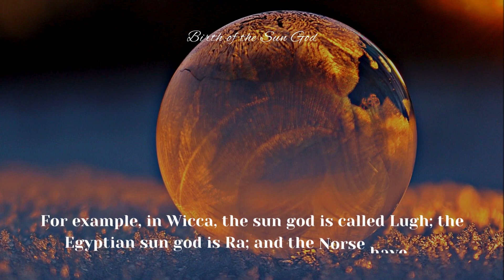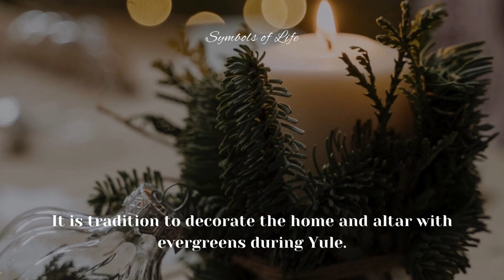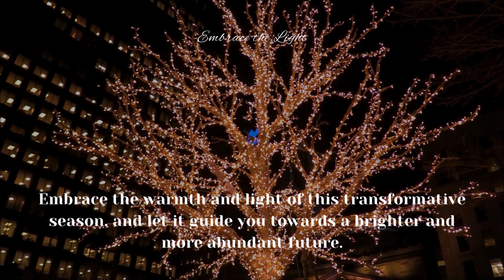The Magic of Yule: Embracing the Return of the Sun and Celebrating New Beginnings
🌟 Immerse yourself in the enchanting world of Yule, a celebration that illuminates winter's darkness with traditions filled with light, warmth, and new beginnings. Join us on a joyous journey as we unwrap the enchanting tapestry of Yule traditions, from festive feasts and heartfelt gifts to symbols of life and moments of pure magic. 🎁✨

🍽️ Festive Feasts and Family Bonds
Experience the heart of Yule with festive feasts, bringing loved ones together over succulent dishes and sweet delights. Savor these cherished moments that create lasting family bonds.

🎁 Heartfelt Gifts and Generosity
Embrace the true spirit of Yule by exchanging heartfelt gifts, adding an extra layer of love and warmth to the season.

🌿 Symbols of Life and Rebirth
Discover the profound symbolism of evergreens like holly, pine, and fir, adorning homes during Yule, representing life and renewal.

🌅 Birth of the Sun God and Cosmic Renewal
Delve into captivating stories of sun gods born on the winter solstice, celebrating the divine spark that brightens the longest nights.

🌱 Fertility and Blessings
Celebrate the earth's fertility during Yule, seeking blessings for the coming year and embracing the promise of growth and abundance.

🌬️ Season of Light Reflection
Reflect on the past year during this "season of light," expressing gratitude and setting goals for the future. Immerse yourself in the transformative warmth and light of Yule.

✨ Magical Moments and Spellbinding Rituals
Unlock the mystical potential of Yule with powerful spells for good luck, prosperity, and health in the coming year.

👫 Divine Duality and Spiritual Connection
Honor the divine duality during Yule, acknowledging both feminine and masculine aspects, connecting with the ancient roots of spirituality.

Join us on this immersive journey of Yule magic, where each moment is a celebration of light, life, and the promise of a new year filled with possibilities. 🌟🕊️

Transcript (with Timestamps):
• 00:00 - 00:10 Return of the Sun
In ancient times, people were afraid that the sun would never return after the winter solstice. Yule is a time to celebrate the fact that the sun will come back and bring warmth and light to the world.

• 00:10 - 00:29 Birth of the Sun God
Many different cultures have stories about a sun god who is born on the winter solstice. For example, in Wicca, the sun god is called Lugh; the Egyptian sun god is Ra, and the Norse have Sol.

• 00:29 - 00:51 The Fertile Earth
The winter solstice is a time when the earth is at its darkest point. However, it is also a time when the earth is preparing for new growth. Yule is a time to celebrate the earth's fertility and to ask for blessings for the coming year.

• 00:51 - 01:04 A Time to Feast
During the Yule season, loved ones gather to savor a delectable feast. Traditional Yuletide fare includes ham, turkey, roast beef, plum pudding, and gingerbread cookies.

• 01:04 - 01:16 Symbols of Life
Evergreens, such as holly, pine, and fir, are symbols of life and rebirth. It is tradition to decorate the home and altar with evergreens during Yule.

• 01:16 - 01:27 A Tradition of Love
Yule is a time to express our gratitude to those we hold dear. As such, it's customary to give gifts to loved ones during Yule.

• 01:27 - 01:46 The God and Goddess
Across cultures and through time, the divine duality, honoring both the feminine and masculine aspects, has been revered and celebrated. During this special time, people often honor these two aspects and seek their blessings.

• 01:46 - 01:57 A Time for Magic
Yule is a powerful time for magic.  It is a perfect time to perform spells to bring good luck, prosperity, and health in the coming year.

• 01:57 - 02:11 A Time to Reflect
Yule is a time to reflect on the past year and to set goals for the coming year. This “season of light” is a good time to think about the things we are grateful for and to make plans for the future.

• 02:11 - 02:28 Embrace the Light
This “season of light” is a good time to think about the things we are grateful for and to make plans for the future. Embrace the warmth and light of this transformative season, and let it guide you towards a brighter and more abundant future.